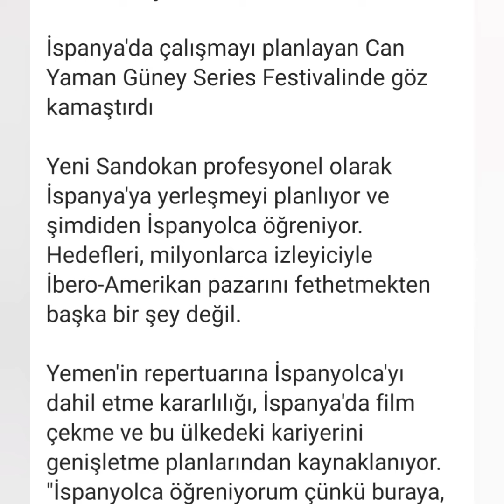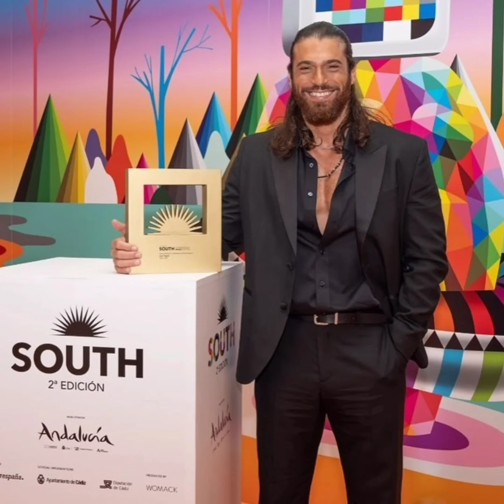Immagini magnifiche provenivano da Can Yaman